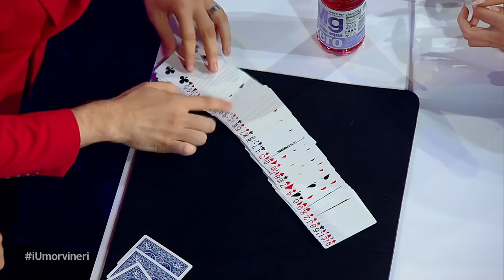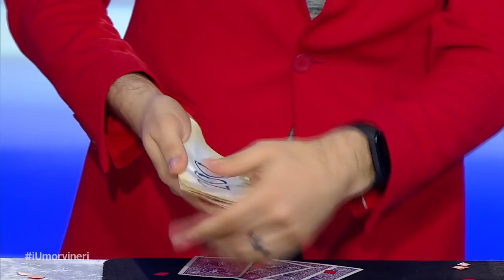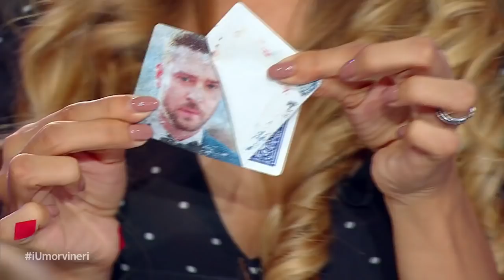Eduard şi Bianca, un cuplu de magicieni pe scenă şi în afara ei! Jurații au fost bulversați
Cu un număr care a curprins cărți, cifre, artiști, pistoale, cei doi magicieni au transformat totul într-o magie presărată cu umor. Eduard și Bianca au reușit să șocheze juriul prin felul lor tonic de a prezenta trucurile.

Urmăreşte „iUmor” şi pe:
➠ TV Antena 1, în fiecare vineri, de la ora 20:00